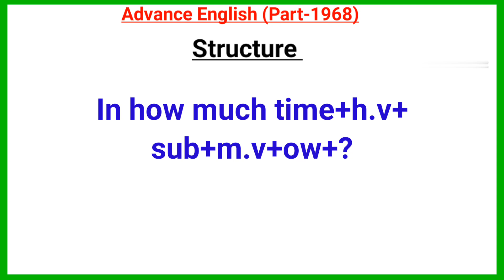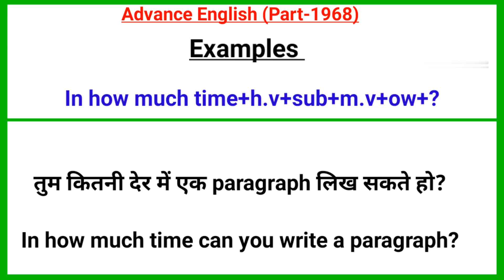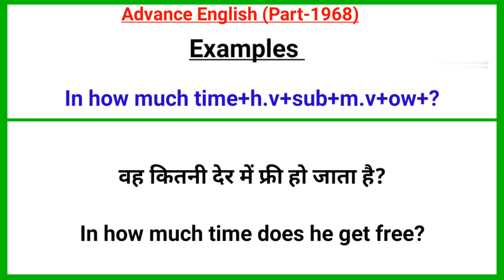Advance English Structure Part 1968 / Advance English structure